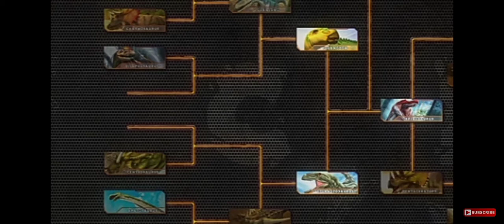Dino's World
Dinos World